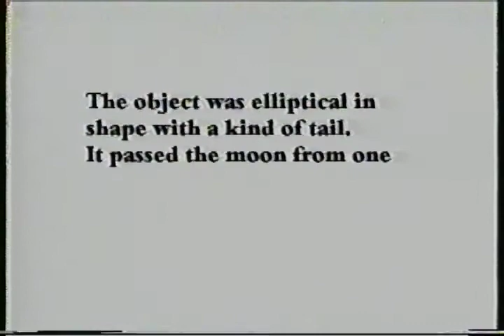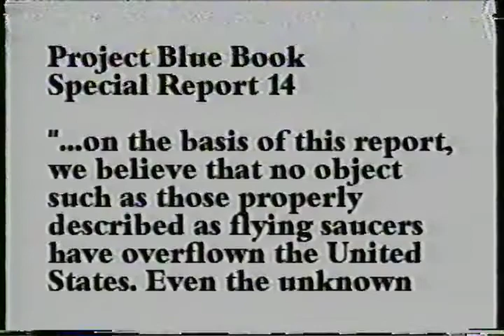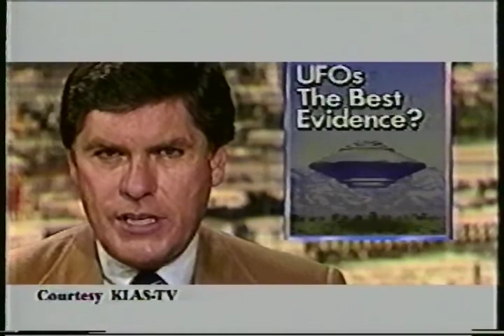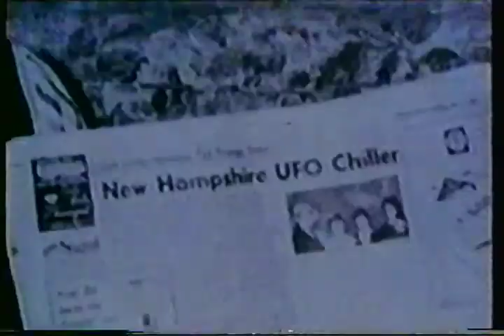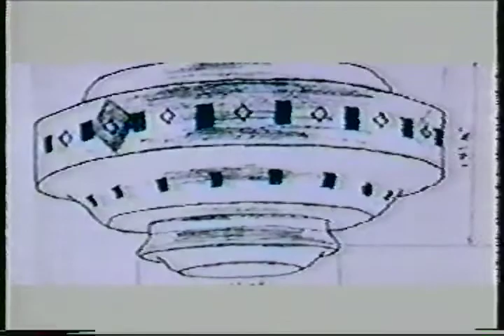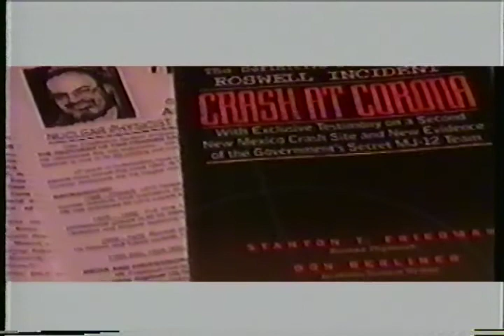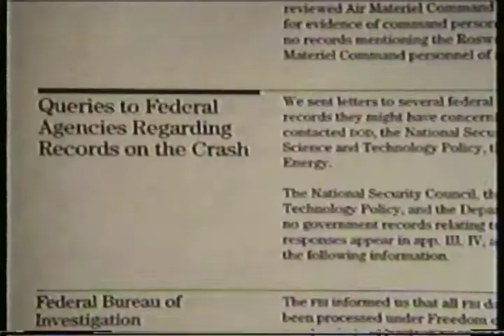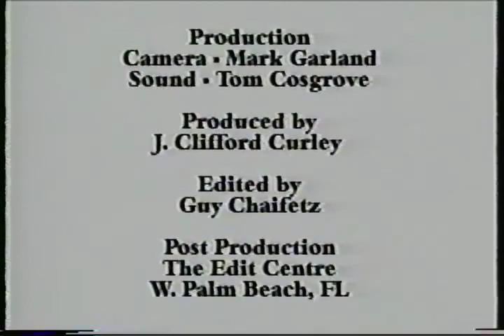Flying Saucers Are Real! Vol 2 VHS Stanton T Friedman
Vol. 2 of Flying Saucers Are Real!
From the back of the box:

In this episode Nuclear Physicist Stanton T. Friedman details the startling story of "Betty & Barney Hill", the first abduction case to recieve international attention, and the continuing evidence that backs up their extra-special experience in 1961. Discover where some Alien visitors to Earth are likely to originate.
In addition, Friedman dissects the famous 'Alien Autopsy' film reportedly take in 1947 by the U.S. Government as part of the secret recovery of crashed saucers with alien beings near Roswell, New Mexico. See new film, video tape evidence and eyewitness account from those who have had "close encounters." Learn the results of the GAO study on the Roswell incident and the most important government UFO documents ever leaked to the public.